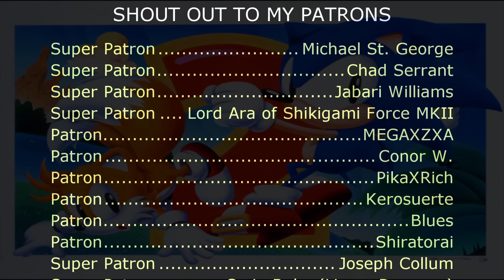Sonic 2 - Boss Theme (SNES Remix)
Video Source:
Sally Acorn in Sonic the Hedgehog 2 (GEN/MD) HACK [1080p] - TempestWay, E-122-Psi